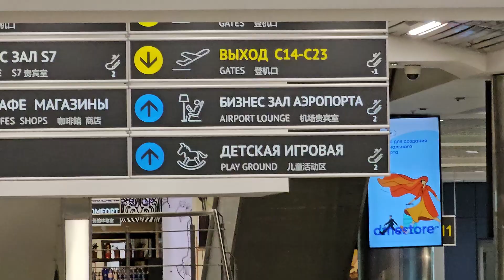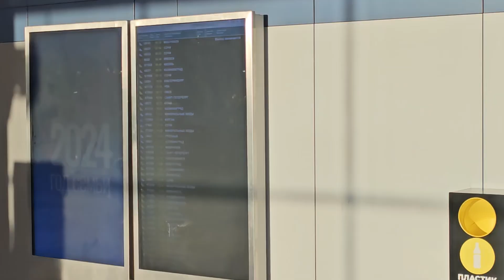АЭРОПОРТ ДОМОДЕДОВО МОСКВА